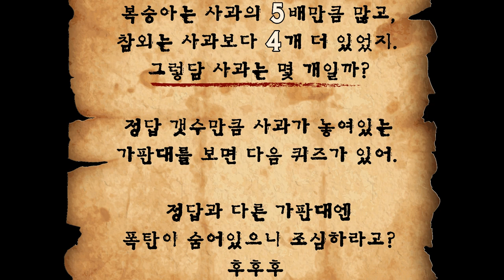[마인크래프트] 🚨질투마녀가 동자를 납치했어!🚨 마공이들 도와줘! 질투마녀의 수수께끼 1편 ㅣ 마천마크 #28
마공이들 큰일났어!
질투마녀가 동자를 납치했어!
수수께끼를 풀어야 동자를 구할 수 있대!
마공이들 도와줘!